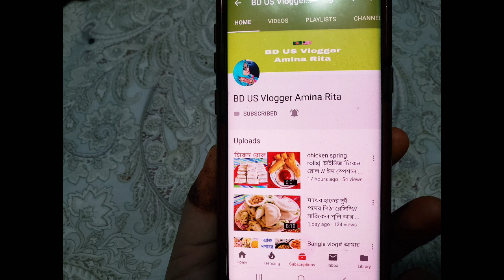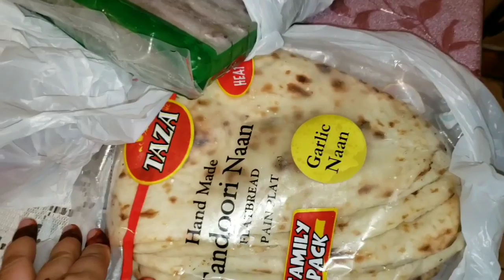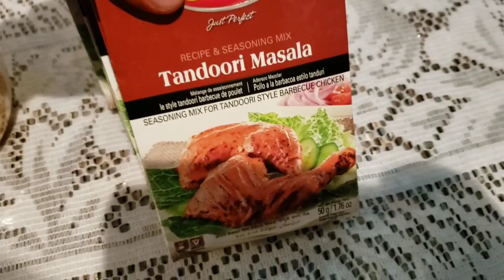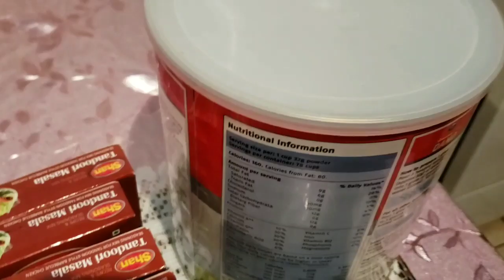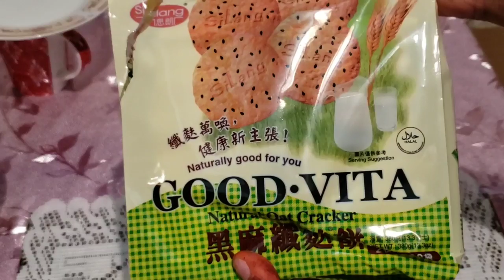সকাল থেকে রাত পর্যন্ত ব্লগ/sylheti America vlogger asma/vlog bangla